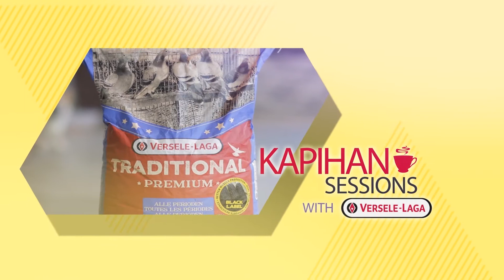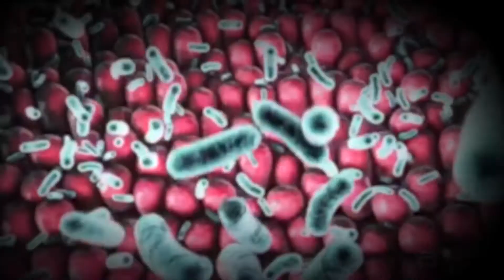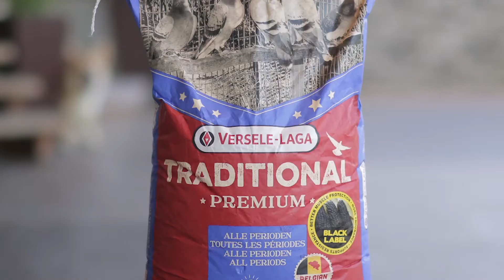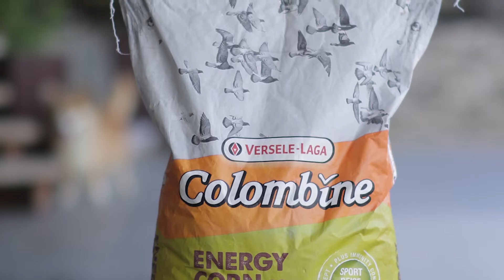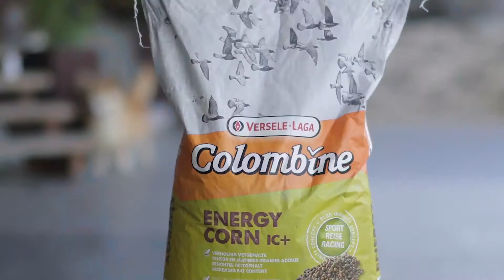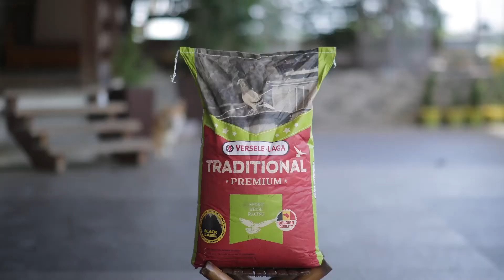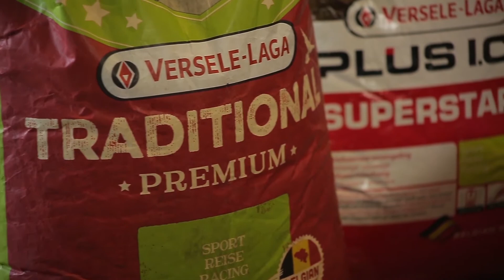Alagang Magaling S7 EP12 KAPIHAN SESSIONS with VERSELE LAGA